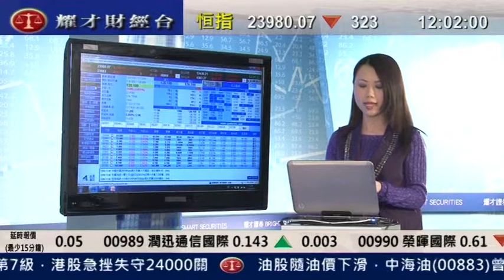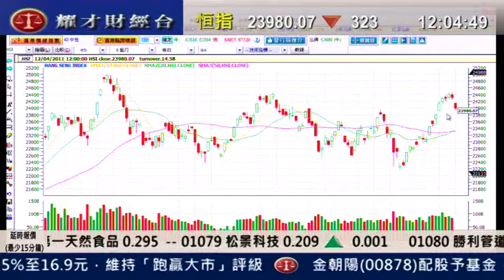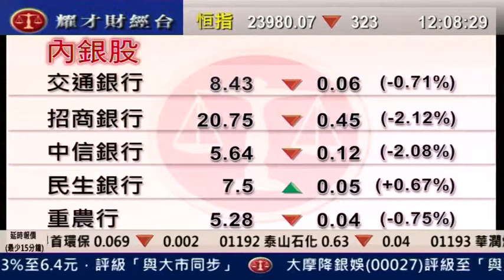耀才財經台 李惠嫻 劉幸鈺 葉麗雯 12 Apr 2011 午間總結